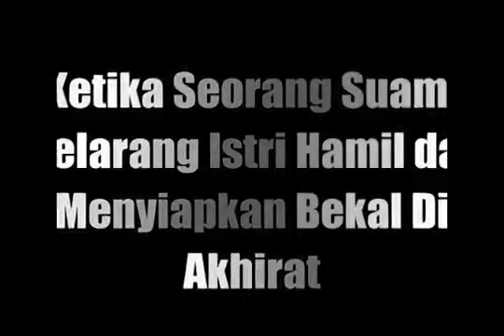Hukum Suami Melarang Istrinya Hamil & Cara Menyiapkan Bekal Di Akhirat - Buya Yahya Menjawab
Kumpulan Ceramah Buya Yahya Yang Berkaitan dengan Fiqih, Aqidah, Muamalat, Syariah, Kajian Islam

INFORMASI INFAQ CENTRE AL-BAHJAH :

No. Rek : 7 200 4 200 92
KODE BANK : 451
a/n : Yayasan Al Bahjah
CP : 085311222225